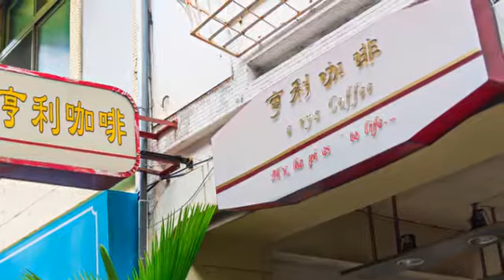[新興區] 亨利咖啡 (時尚精品)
還再擔心喝了咖啡會心悸嗎？試試亨利咖啡或許會有不一樣的結果。以最天然的咖啡打造出不做作的香醇，樸實就是老闆夫婦要帶給大家的風格，這也是老闆放棄高薪的科技公司投入咖啡界的原因。結合了研究所所學的地質、土壤、礦物的相關知識，加上原本在科技公司的陶瓷燒結經驗，將咖啡烘焙融入其中，成為亨利咖啡最獨特之處。因此來到亨利咖啡的顧客多半是懂得品嘗咖啡、具有生活品味的客人。來到高雄怎麼能錯過這份極品咖啡呢？